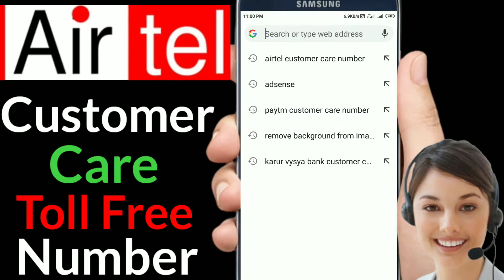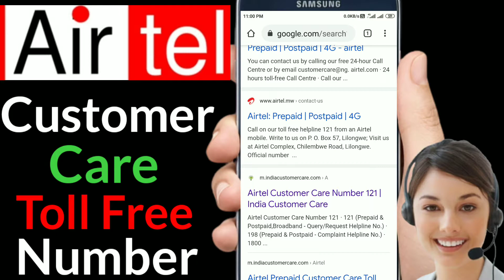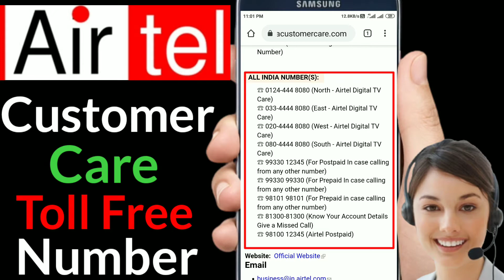Airtel Customer Care Se Baat Kaise Kare | Airtel Customer Care Toll Free Number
Namaskar dosto. Techmasala me aaplogo ka swagaat hai . Es Video me aaplogo ko batayunnga ki Airtel Customer Care Se Baat Kaise Kare | Airtel Customer Care Toll Free Number | Airtel Customer Care Helpline Number . Dosto Video Ending Tak pura dekhna toh apko maalum hoga .

airtel customer care toll free number
airtel free customer care number
airtel customer care number
airtel customer care helpline number
airtel customer care se call kaise kare
airtel customer care phone number
airtel customer number